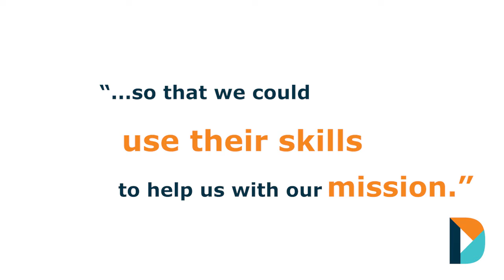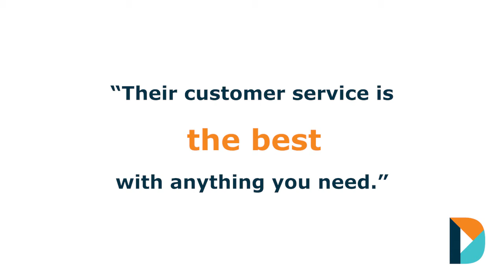Wildlife Conservation Society: Client Success Story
In this short video, Geoff Klein, Associate Director of Prospect Research at the Wildlife Conservation Society praises DonorSearch's tool for being a tremendous help to their global organization. Klein explains that the reason they chose DonorSearch is because our skills aligned perfectly with their mission. After screening over 2 million records, the Wildlife Conservation Society found immense value in the information that had already existed in their database, resulting in a successful fundraising campaign.